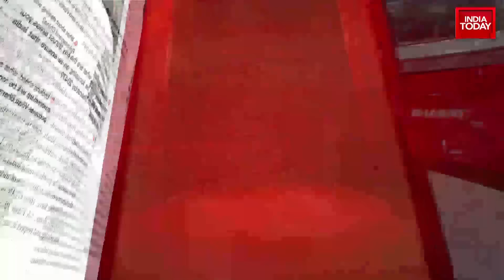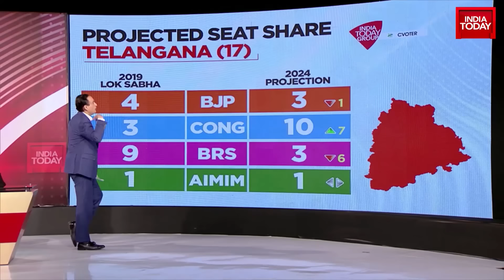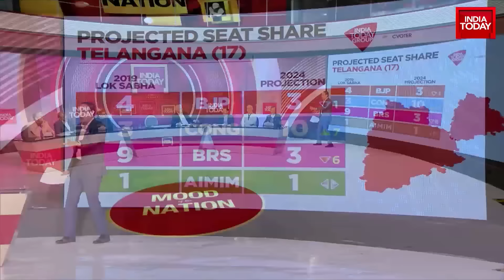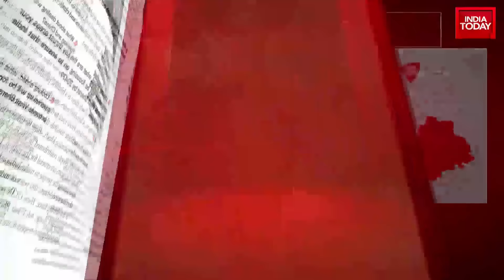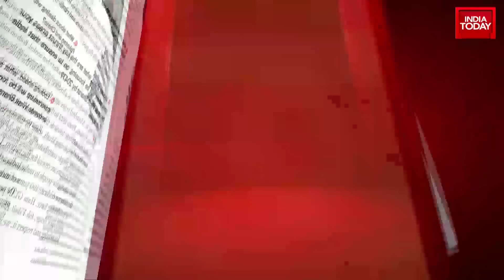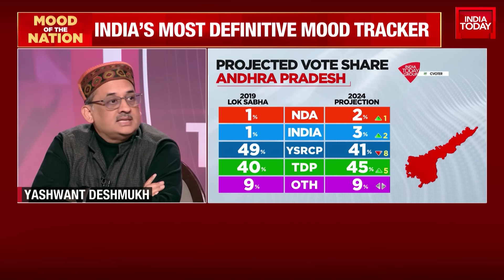Who Is Winning Karnataka? Assessing Indian Election Voting Trends | Rajdeep Sardesai & Rahul Kanwal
In this essential discussion centering around Indian elections, the panel delves deep into the ongoing narrative about the North vs South divide. The conversation features a detailed analysis of the voting patterns in Karnataka which held its polls seven months ago in the Vidhan Sabha. The findings suggest that the NDA holds a lead in vote share against the India Alliance, with data exhibiting a striking parallel to the 2019 results. Particular emphasis is placed on the influence of the Congress government’s role and the BJP’s performance in Karnataka, given the 25 seats won by the latter in the previous round of voting. Join Rajdeep and guests as they shed light on key regional distinctions impacting the national election journey.